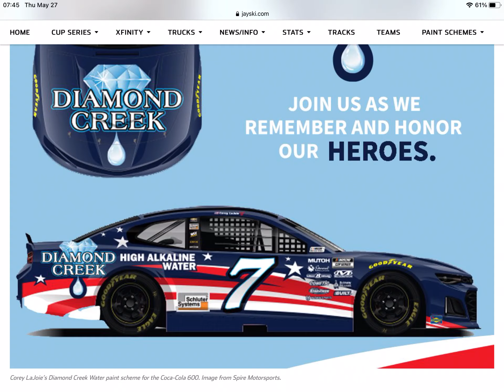Corey Lajoie’s 2021 #7 [patriotic] DIAMOND CREEK WATER paint scheme